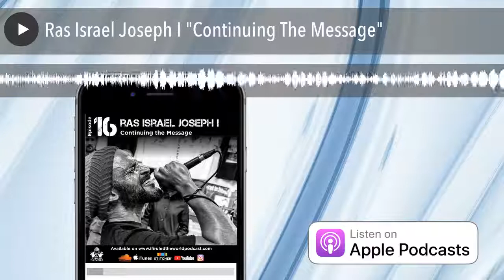Ras Israel Joseph I "Continuing The Message"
We spoke to Ras Israel Joseph I about his incredible journey in music and his spiritual outlook on life.

Highlights include:
-Growing up on Long Island
-First Bands he joined,
-Getting jumped at a Bad Brains show
-A full breakdown and explanation on the religion of Rastafarianism.
-First Meeting and current relationship with H.R.(Bad Brains)
-Auditioning for BadBrains
-Time with the Brains and relationship with other members.
-Solo Music.
-Meeting Todd Youth.
-Origin and Future of his current band, Fireburn